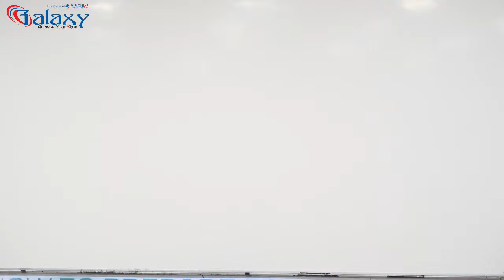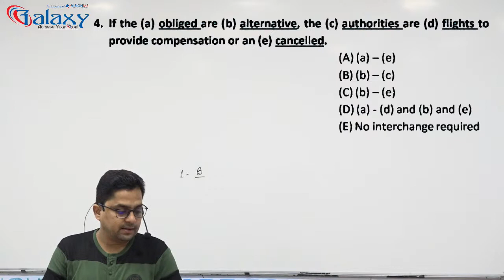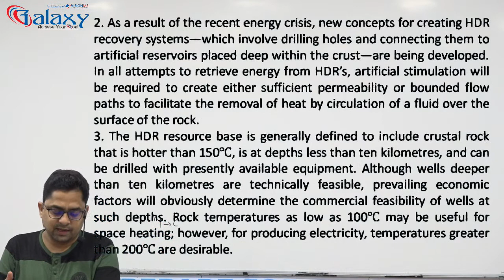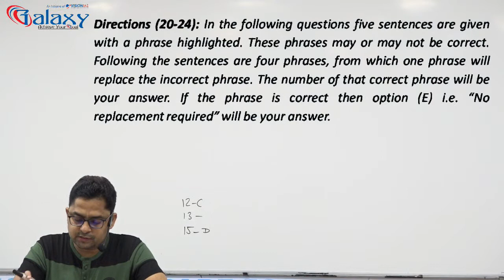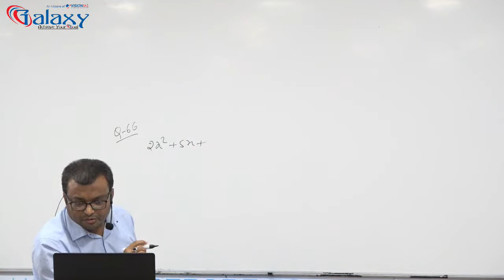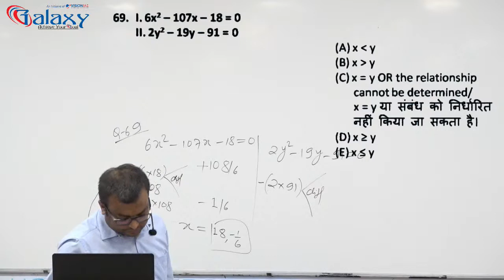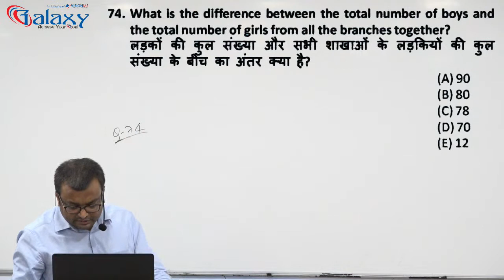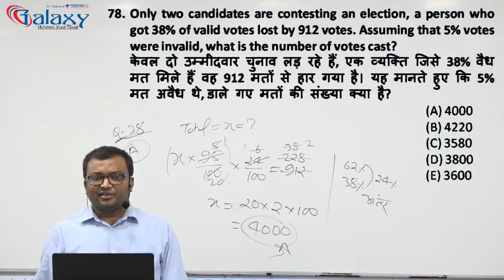IBPS PO | Free Mock Test-2 | Maths & English Question Paper Discussion | IBPS PO 2020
Question Paper

The IBPS is a National Level Examination attempted by lakhs of aspirants across the country in the hopes of getting recruited into Nationalised and Regional Rural Bank at the post Clerk & BANK PO (Officer).

The aim of the session is to ensure right tips, preparation methodology and last month revision techniques that how aspirants can convert this opportunity into reality.

-Last Month Revision & Study Time Table
-Complete Syllabus Analysis
- How to Score Maximum in Maths, Reasoning & English

As Government of India has announced CET(Common Entrance Test) so this IBPS Exam is Golden Opportunity for Banking Aspirants to crack it, with the existing Pattern.